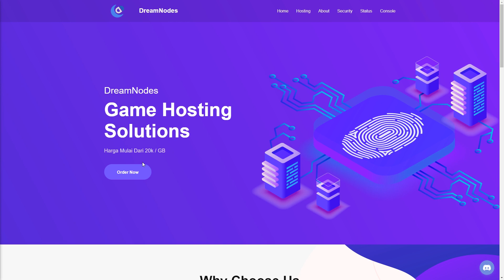Rumah Bawah Tanah | Outside SMP | Minecraft Survival Indonesia #001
Cara Membuat Rumah Bawah Tanah | Outside SMP | Minecraft Survival Indonesia #001
* Minecraft : v.1.16.1
* Resource Pack : Faithful
* Shaders : BSL
* BGM

🎵 Track Info :
⚔️ Outside SMP Season 1 :
Terimakasih udah nonton video ini ❤️